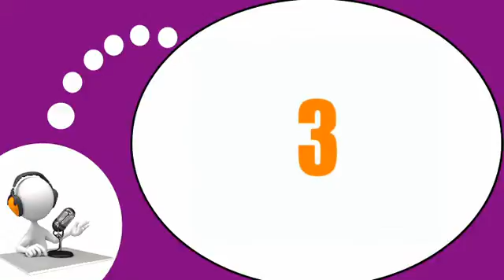Flip your French classroom # Tongue Twisters #3